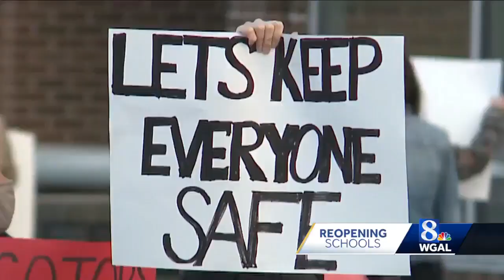Central Dauphin School District will return to the classroom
Central Dauphin School District votes to return to the classroom.